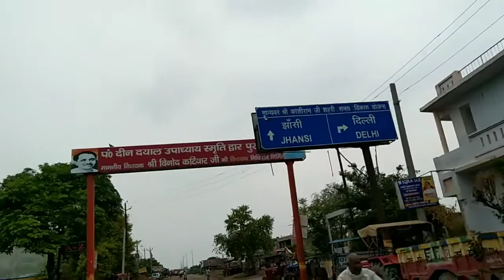Pokhrayan ki poori jankari By Raj blogs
Pokhrayan Ki jankari By Raj blogs
🥰😍😝😜 Kanpur Dehat
Raj Funny Videos